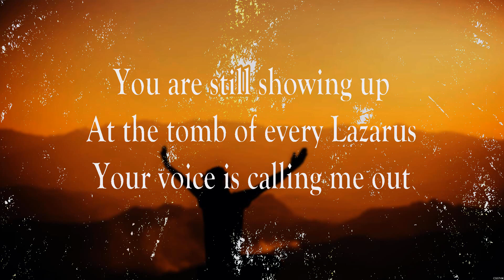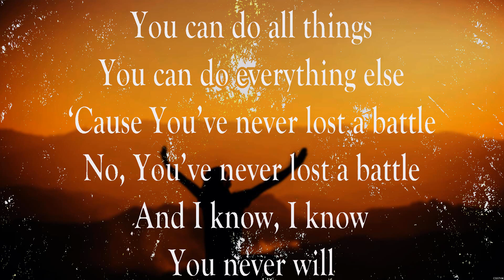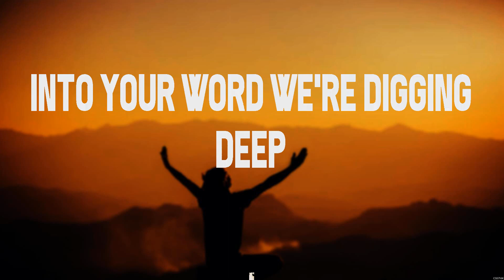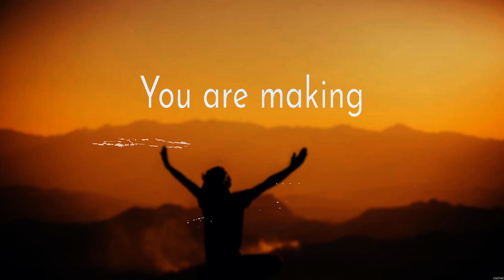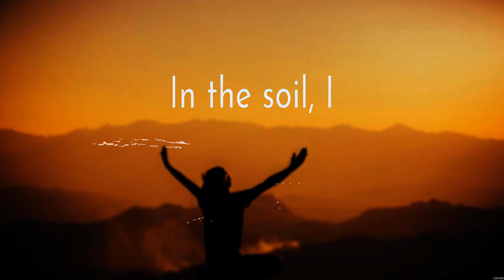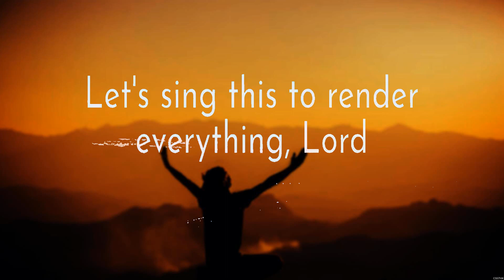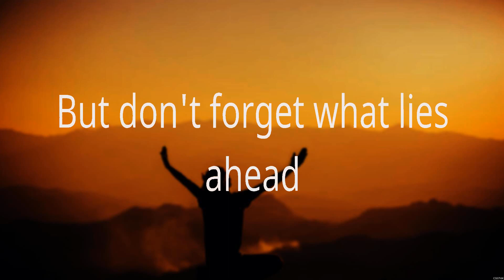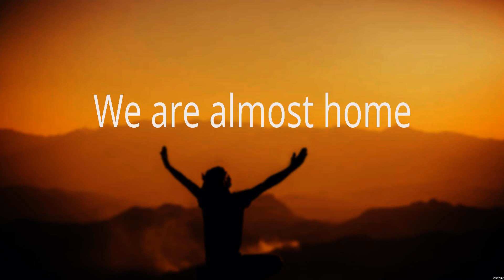Never Lost - CeCe Winans (Lyrics) - Thrive, New Wine, Almost Home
1. Never Lost - CeCe Winans
2. Thrive - Casting Crowns
3. New Wine - Hillsong Worship
4. Almost Home - MercyMe